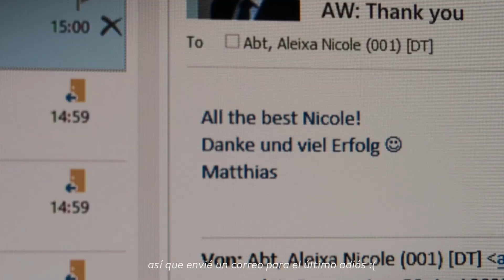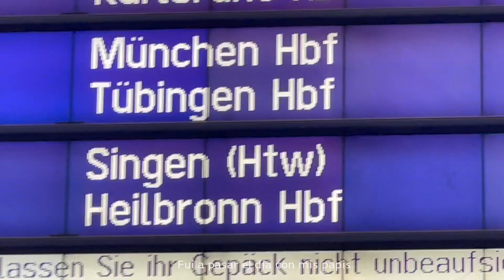Terminé mis practicas en Alemania | Diarios de verano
Hola chicas!

Espero que les guste este pequeño vlog, esta semana pasada ha sido super loca pero ahora con el termino de mis practicas espero que todo vaya un poco más tranquilo y así poder vloggear un poquito más.

☕️ aleiahbynicole en Etsy
📸 nicoleabtp